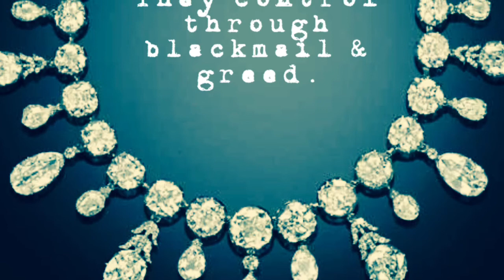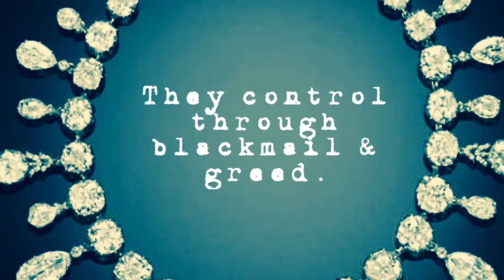Le Mémorial de Ste. Hélène, Tome 4, 69-76.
The Directoire sabotages Napoleon’s plans.

Le Directoire sabote les plans de Napoléon.

Das Directoire sabotiert Napoleons Pläne.